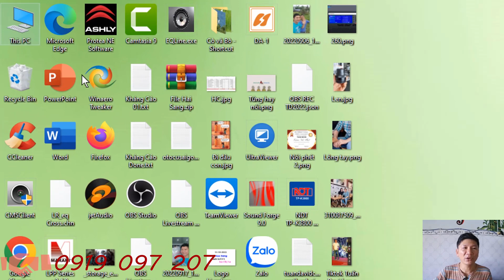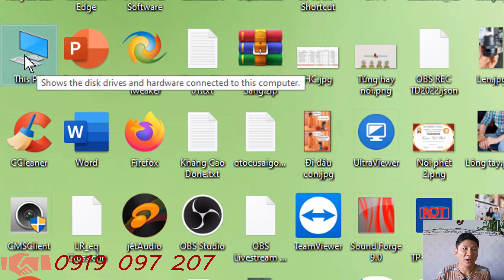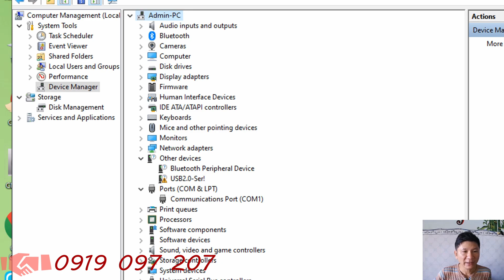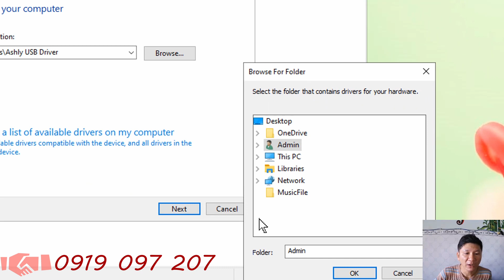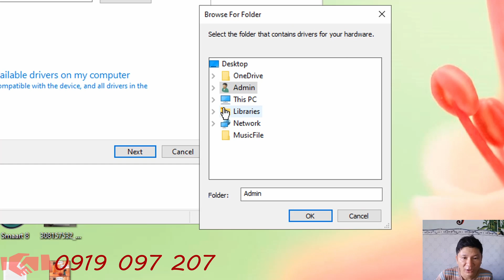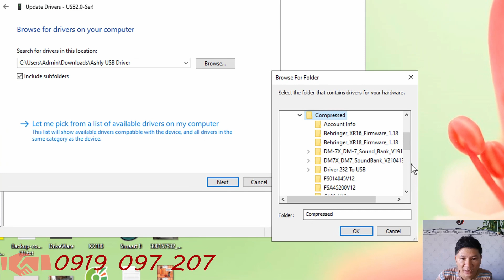Cài Driver Cáp Chỉnh DBX Driverack PA260 cho máy tính